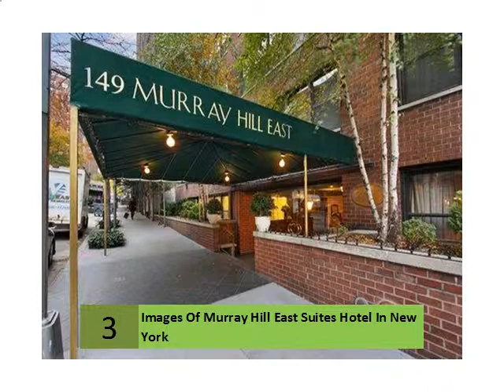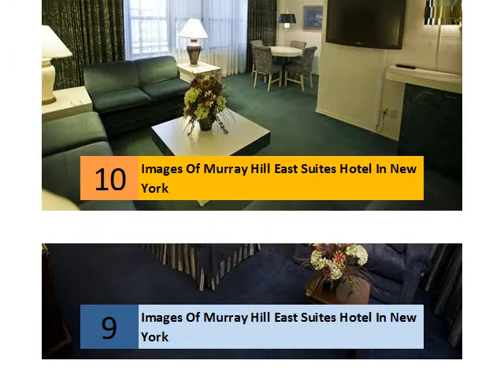Images Of Murray Hill East Suites Hotel In New York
Murray Hill East Suites
3.7
35 Google reviews · Write a review · Google+ page - Rs. 9500▼
149 E 39th St, New York, NY 10016, United States
Murray Hill East Suites, New York. Rates from USD199 - Hotel-rv.com
Murray Hill East Suites. Hotel-rv.com. Hotel Reservation Network. Add to favourites My booking Mail a friend. Hotels in United States    Hotels in New York   .
Murray Hill East Suites (New York City) - Hotel reviews, photos, rates ...
... New York City New York City Hotels‎
 Rating: 4 - ‎530 reviews - ‎Price range: ₹10,334 - ₹140,035
Murray Hill East Suites, New York City: See 530 traveller reviews, 148 user photos and best deals for Murray Hill East Suites, ranked #230 of 448 New York City ...
Best deals: Murray Hill East Suites - New York - United States - Hotels
in.hotels.com   ...   New York Hotels   New York Hotels‎
Experience New York like a real New Yorker. At Murray Hill East Suites, apartment-style accommodations feature convenient kitchens to help you stay within ...
Hotel Murray Hill East Suites, New York City - 506 Guest reviews ...
... New York State New York City‎
This Manhattan hotel is an 8-minute walk from Grand Central Station. Murray Hill East Suites features a gym, free Wi-Fi in public areas and spacious ...
Murray Hill East Suites - Midtown East - New York, NY | Yelp
 Rating: 3.5 - ‎27 reviews - ‎Price range: $$
27 Reviews of Murray Hill East Suites "This place is great for everything, except ... the biggest hotel room I have EVER stayed in in New York in a great location.
Murray Hill East Suites (New York, United States of America ...
... New York New York Hotels‎
Book with Expedia.co.in and save on the Murray Hill East Suites in New York. ... of Manhattan's historic Murray Hill district, this New York hotel is 3 blocks from ...
Murray Hill East Suites (New York, United States of America) | Expedia
Book the Murray Hill East Suites - Situated in the heart of Manhattan's historic Murray Hill district, this New York hotel is 3 blocks from Grand Central Terminal ...
Murray Hill East Hotel in New York: Hotel Rates & Reviews on Orbitz
Hotels United States New York New York Hotels‎
Murray Hill East Hotel, New York, New York: Find the best deals with user reviews, photos, ... All-suite hotel close to Grand Central and the Empire State Building.
Murray Hill East Suites - from Rs. 8,844 - New York Hotels - KAYAK
Hotels United States New York New York‎
Murray Hill East Suites, Overview. Find the lowest rate for the Murray Hill East Suites in New York, New York at KAYAK.
Murray Hill East Suite Hotel, New York City, NY, United States ...
Research Murray Hill East Suite Hotel in New York City, New York. Read hotel reviews, view hotel photos and get expert travel advice for nearby restaurants, ...
Murray Hill East Suites - Best Price Guarantee‎
Admurray-hill-east-suites.booking.com/‎
Murray Hill East Suites, New York.
Most Popular Online Booking Website in 2013 -- CNN Travel
Booking.com has 18,54,076 followers on Google+
Hotel PicturesSecure BookingBook NowBest Price Guarantee
New York Hotels‎
Great Hotels At Affordable Prices! Advance Book A Hilton Today & Save.
Murray Hill East Suites - Book a Cheap Room at Expedia®‎
New York Hotels at Expedia
2013 Online Travel Service Brand of the Year -- Harris Poll EquiTrend
Expedia has 22,60,505 followers on Google+
Check AvailabilityGuest ReviewsHotel Photos